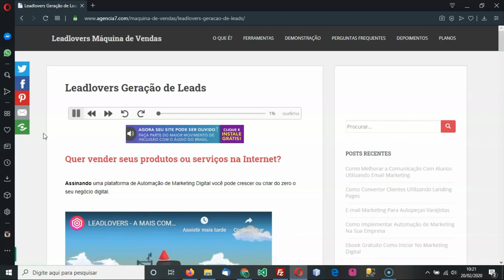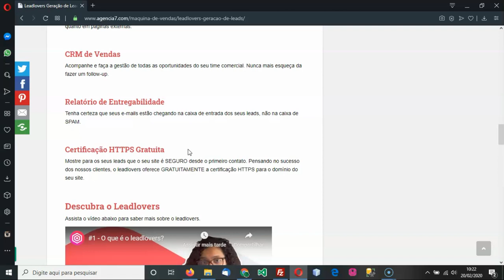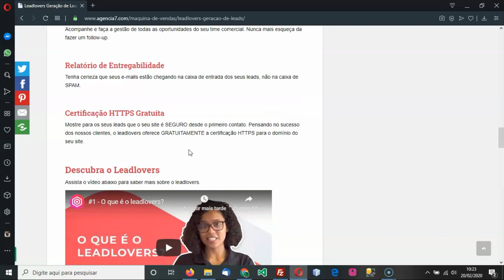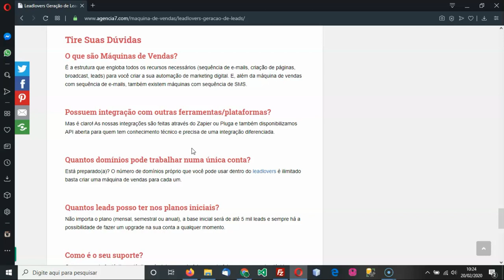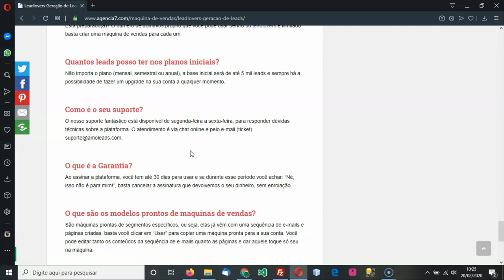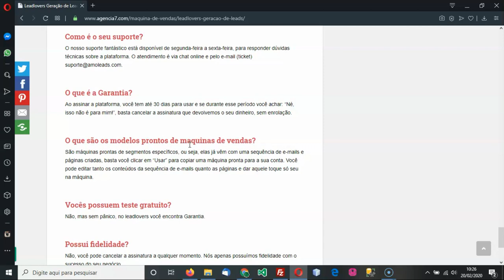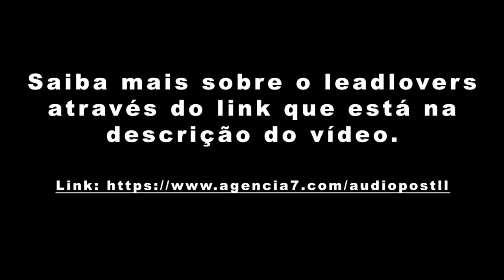[Audiopost] Leadlovers Geração De Leads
Quer vender seus produtos ou serviços na Internet?

Assinando uma plataforma de Automação de Marketing Digital você pode crescer ou criar do zero o seu negócio digital.

Funcionalidades Integradas

Sequência de Emails
Envie e-mails ilimitados segmentando os leads que abriam e clicaram nos seus e-mails. Além disso, crie sequências automáticas de relacionamento e descubra o momento ideal de venda.

Construtor de Páginas Web
Hospede domínios ilimitados, crie páginas personalizadas e use Modelos Prontos para gerar leads.

Construtor de EAD (Área de Membros)
Entregue seu Curso Online usando o construtor de Área de Membros e o Integre com marketplaces – Hotmart, Monetizze e Eduzz – ou gateways de pagamento – Pagseguro e Paypal.

Automação Instagram
Crie automações para mensagens diretas personalizadas e para se comunicar com os seus Close Friends. Aproveite também parar capturar leads via comentários.

Automação Telegram
Torne o Telegram um canal de oportunidades de vendas através de mensagens automáticas e personalizadas.

Pop-ups
Crie pop-ups personalizados que podem ser utilizados tanto nas páginas criadas dentro do leadlovers quanto em páginas externas.

CRM de Vendas
Acompanhe e faça a gestão de todas as oportunidades do seu time comercial. Nunca mais esqueça da fazer um follow-up.

Relatório de Entregabilidade
Tenha certeza que seus e-mails estão chegando na caixa de entrada dos seus leads, não na caixa de SPAM.

Certificação HTTPS Gratuita
Mostre para os seus leads que o seu site é SEGURO desde o primeiro contato. Pensando no sucesso dos nossos clientes, o leadlovers oferece GRATUITAMENTE a certificação HTTPS para o domínio do seu site.